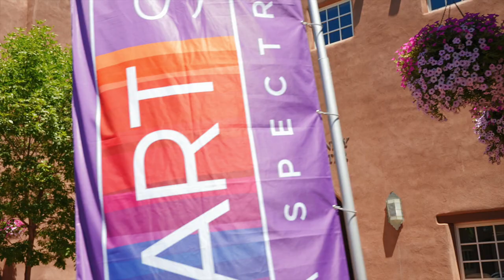ASF23 Podcast | Paul Martin & Elizabeth Avilar Interview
Experience Art Santa Fe—A three day contemporary art show featuring extraordinary art from around the world, specially curated programming, special events, and entertainment.